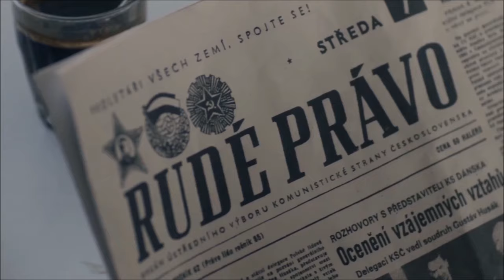Jaká byla doba seriálu Svět pod hlavou? (rozhovor s Ivanem Trojanem)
Rozhovor s Ivanem Trojanem, představitelem role Martina Plachého, o seriálu Svět pod hlavou. Sledujte seriál na

Minulost si tě vždycky najde. Desetidílná kriminální serie Svět pod hlavou od 2. ledna na ČT1 a TV JOJ.